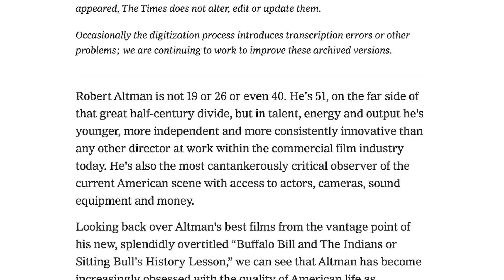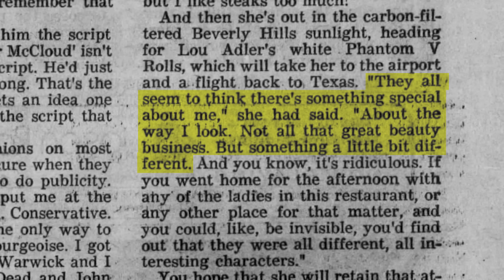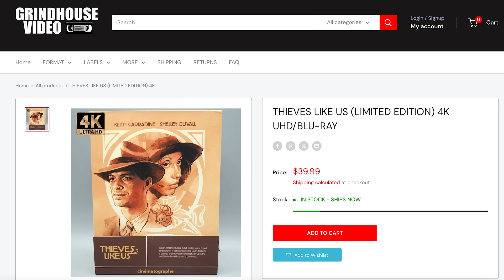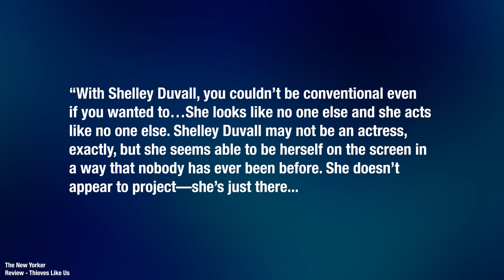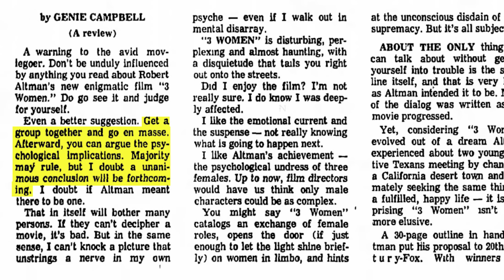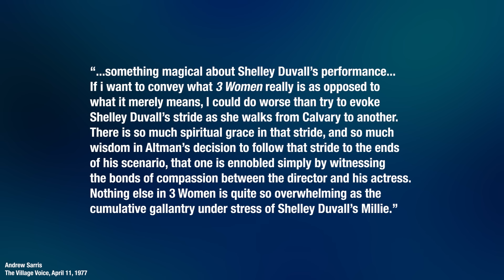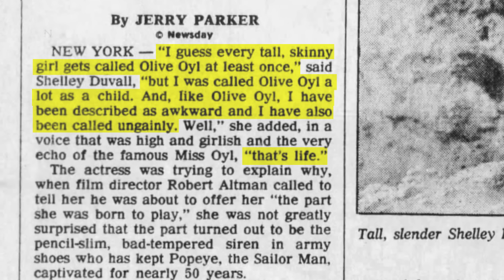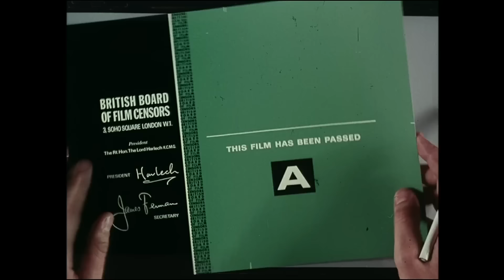Shelley Duvall: The "Unconventional" Muse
THE NEST, CERTAIN WOMEN, and THE DEATH OF STALIN are streaming on MUBI in the US.

In 1970, director Robert Altman asked a then unknown Shelley Duvall if she'd like to be in a movie. She'd never taken an acting lesson in her life, but she took a risk and said yes. Over the next decade, the pair made 7 films together, 4 of which Duvall features in a significant role: Brewster McCloud, Thieves Like Us, 3 Women, and Popeye. In this video, I take a look at their creative partnership, the specific ways in which Altman utilizes Duvall, the limits of his support, and how he got the best out of her.